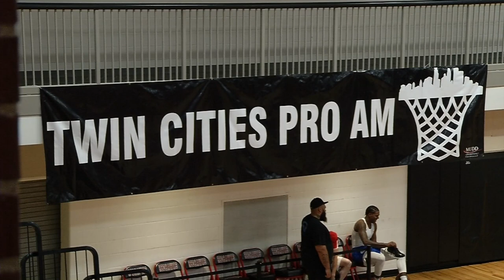Twin Cities Pro Am Basketball League Lets Local Stars Shine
An interesting mix of professional, college, and even a few high school players compete in the Twin Cities Pro-Am summer basketball league. Quite a few players from the northwest suburbs are part of the mix. Former Park Center stars Quinton Hooker and Devin Buckley, current PC player Cash Chavis, ex-Champlin Park standout Marty Hill, former Cooper star Melvin Newbern, and Hopkins grads Siyani Chambers, Ray Cowels, and Vinnie Shahid are among the local players in action at Minnehaha Academy. The league wraps up this week with playoff games capped by the championship Thursday night.